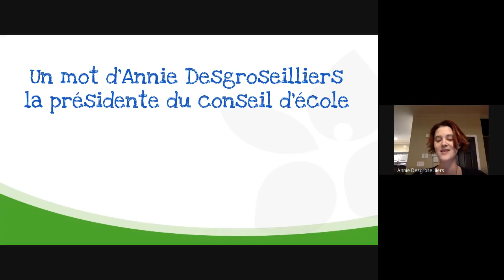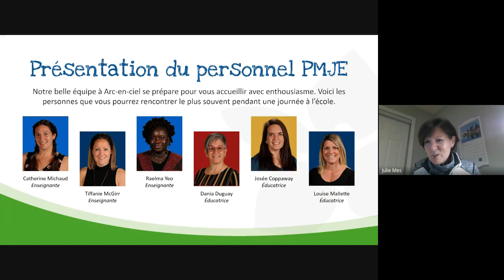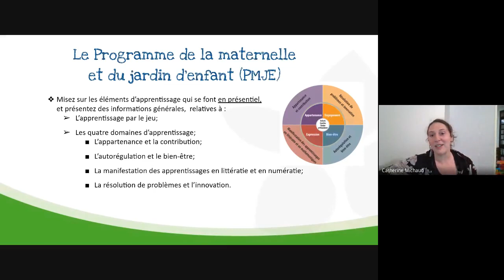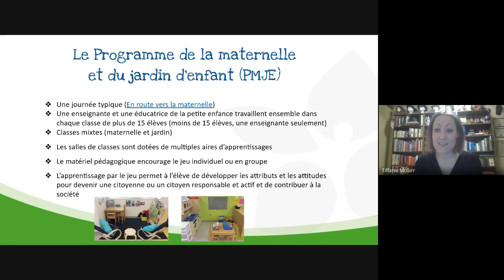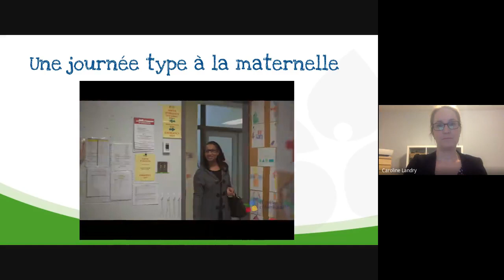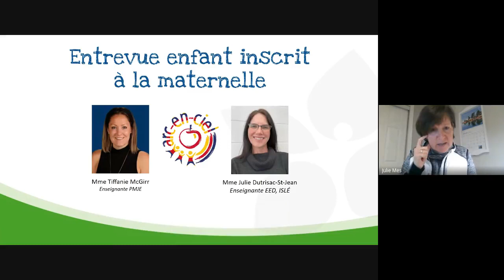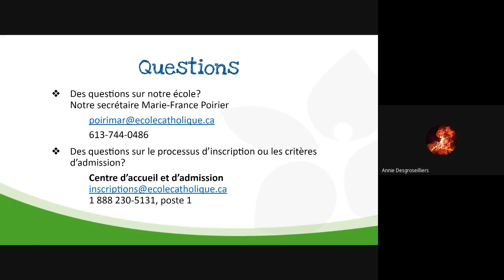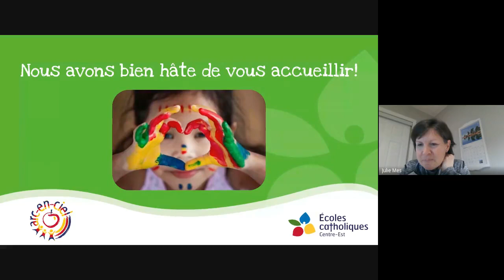L'École élémentaire catholique Arc-en-ciel vous ouvre ses portes !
Voici l'occasion idéale de découvrir la future école de votre enfant ainsi que de connaître les programmes et services offerts dès la maternelle.